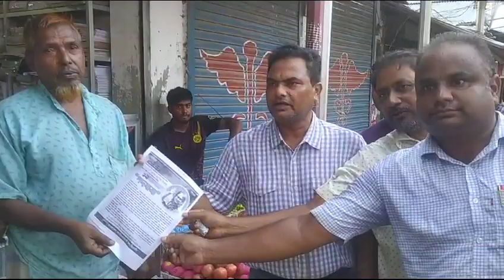হিলিতে বিএনপির লিফলেট বিতরণ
হিলি